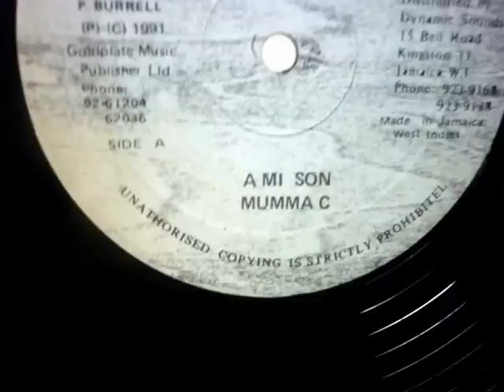Mumma C, A Mi Son.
1991
Produced by P Burrel.
Gold Plate Music
Publisher LTD, Label: Xterminator
Dynamic Sounds